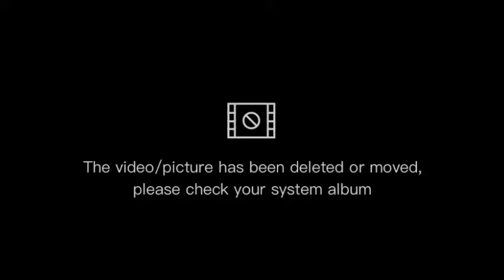corndog lagyan natin ng talong at tokwa